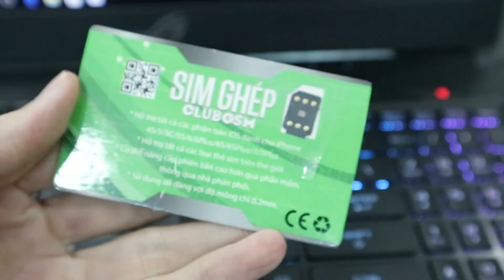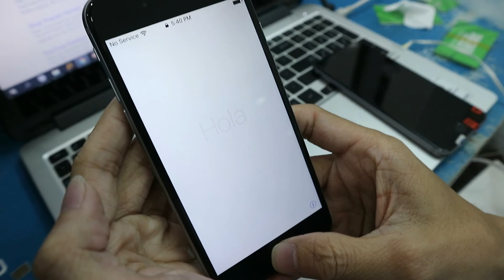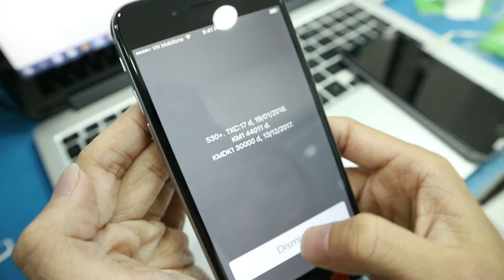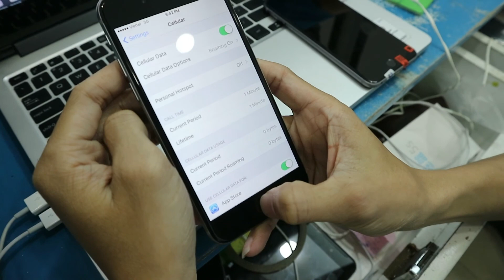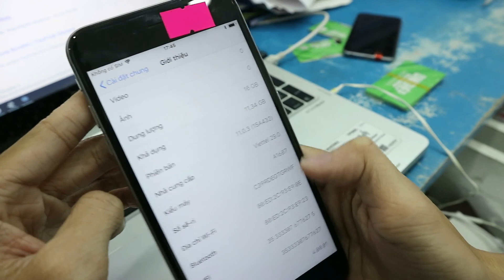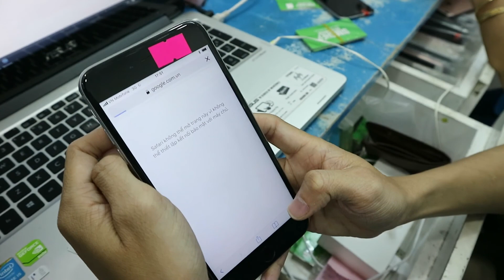SIM ghép phiên bản mới cho iPhone Lock xuất hiện - 3G/4G bình thường, tra cước thoải mái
Cám ơn cửa hàng MaxMobile đã hỗ trợ để thực hiện video.